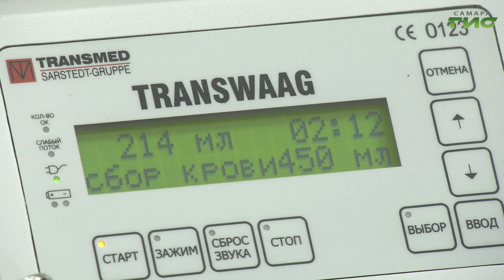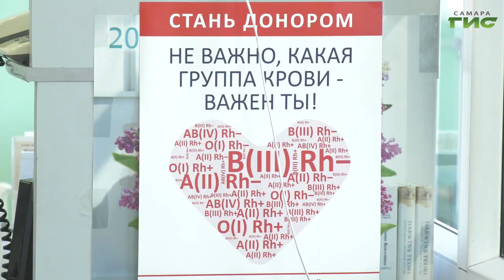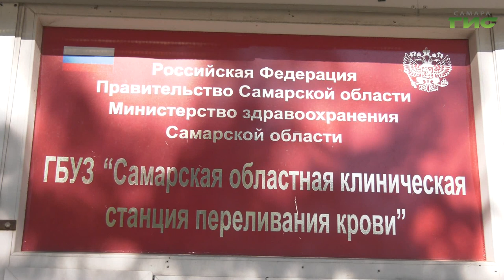Самарцам рассказали, как принять участие во всероссийском марафоне донорства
Самара присоединилась к всероссийскому марафону "Давай Вступай!", инициированному Федеральным медико-биологическим агентством. Он приурочен к годовщине создания Федерального регистра доноров костного мозга и гемопоэтических стволовых клеток, а также ко Всемирному дню донора костного мозга, который отмечается ежегодно в третью субботу сентября. Подробнее в нашем сюжете.